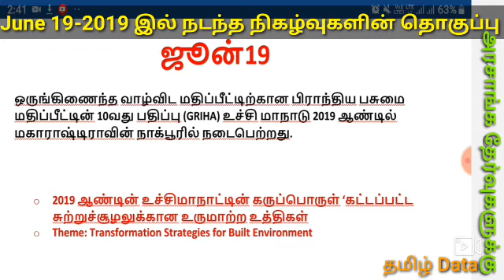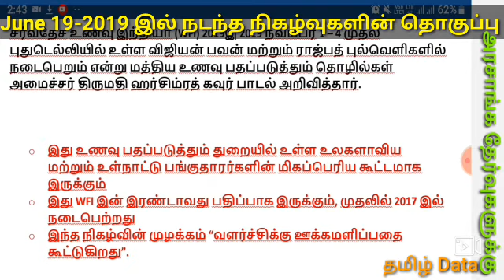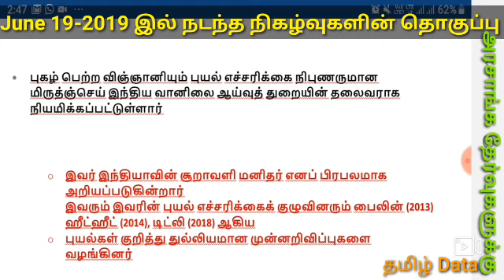June 19-2019 இல் நடந்த நிகழ்வுகளின் தொகுப்பு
Current Affairs June 19 2019